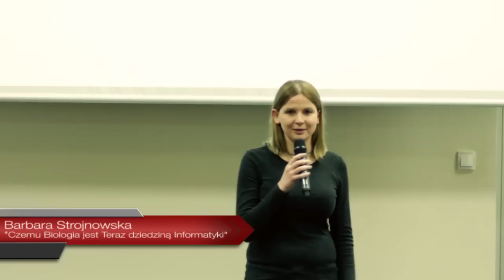Aula Polska #84 - Barbara Strojnowska "Czemu biologia jest teraz dziedziną informatyki?"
Barbara Strojnowska "Czemu biologia jest teraz dziedziną informatyki?". Aula Polska 84